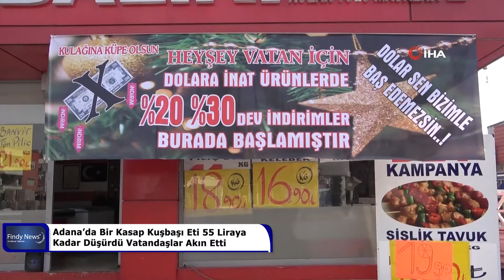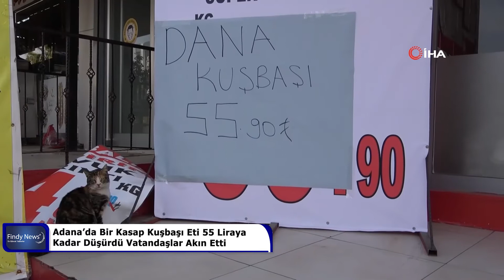Adana’da Bir Kasap Kuşbaşı Eti 55 Liraya Kadar Düşürdü Vatandaşlar Akın Etti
Adana’da bir kasabın dolara inat kırmızı ve beyaz ette yüzde 40’a varan indirim yapması nedeniyle vatandaşlar iş yerine akın etti.
Yüreğir ilçesinde Kozan Bulvarında bulunan Zülfikar Koçaklı isimli bir kasap kırmızı ve beyaz ette yüzde 40’a varan indirime gitti. İndirimden haberdar olan vatandaşlar kasap dükkanına akın ederek et almak için kuyruğa girdi. Dana kuşbaşının kilosunu 55 liraya kadar düşüren Koçaklı, vatandaşların ucuz et yemesi için dolara inat fiyat düşürdüğünü söyledi. Koçaklı, “Dolar bir süre önce çok yükseldi. Sonra biraz olsun düştü. Bu nedenle vatandaş et yiyebilsin diye yüzde 40’a varan indirim yaptık. Vatandaş da bu durumdan oldukça memnun satışlar bir hayli fazla. Çok para kazanmıyoruz ama vatandaşın memnun olması bize yetiyor” dedi.
Vatandaşlar ise uzun süreden sonra eti ucuza alabildiklerini için mutlu olduklarını daha da ucuzlamasını beklediklerini söyledi.